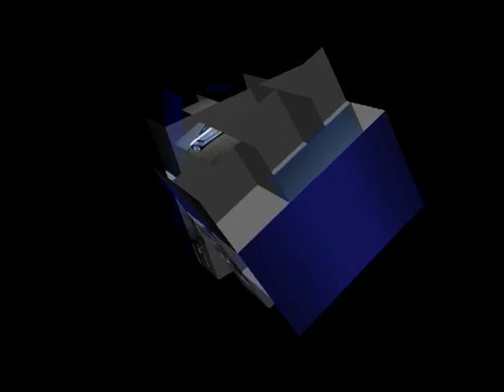Lamborghini Murcielago.mpg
Filmati con foto della Lamborghini Murcielago